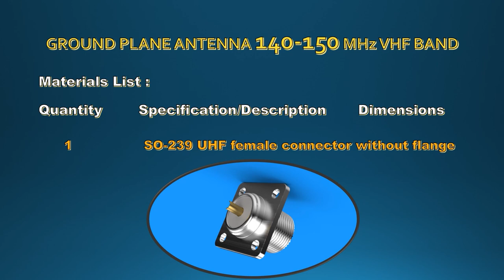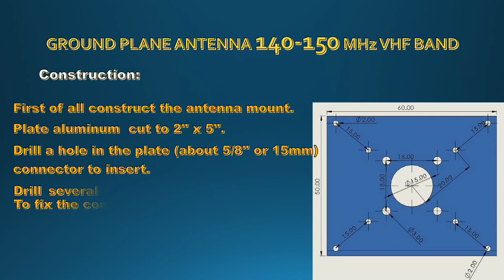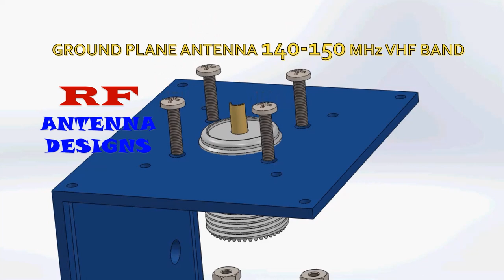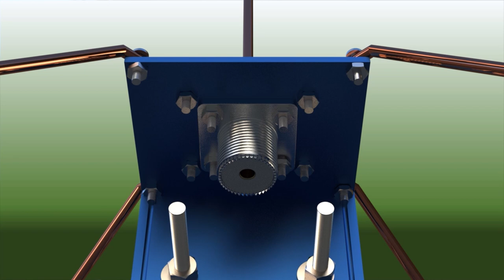RF ANTENNA DESIGNS |GROUND PLANE ANTENNA|140 MHz up to 150 MHz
RF ANTENNA DESIGNS |GROUNDPLANE ANTENNA|140 MHz up to 150 MHz